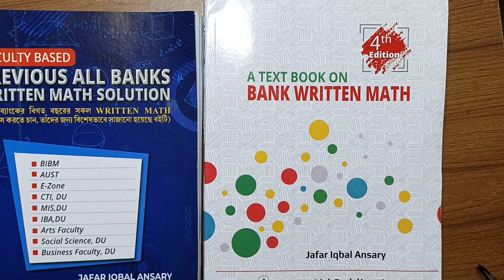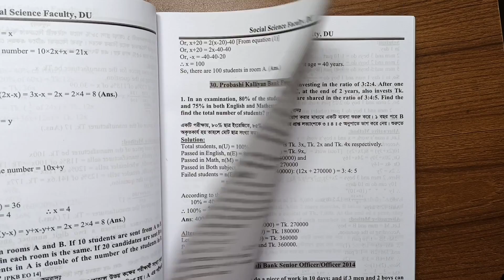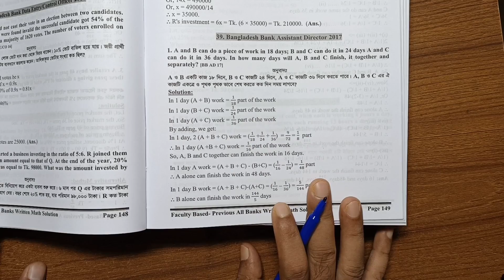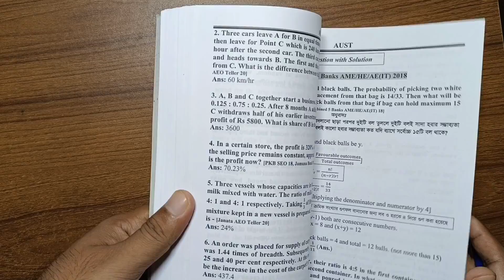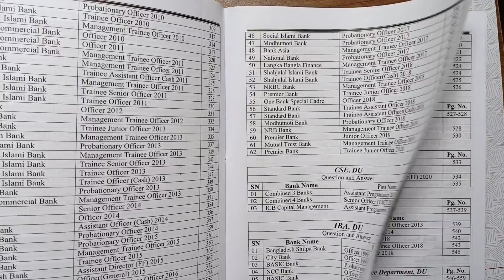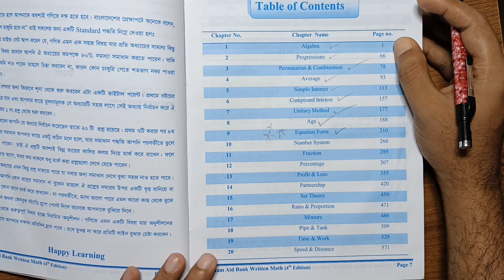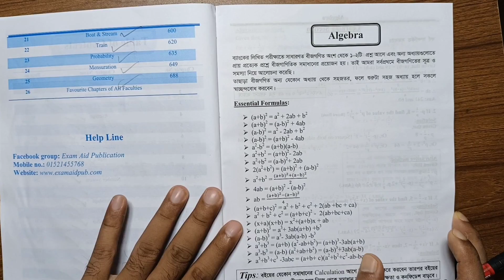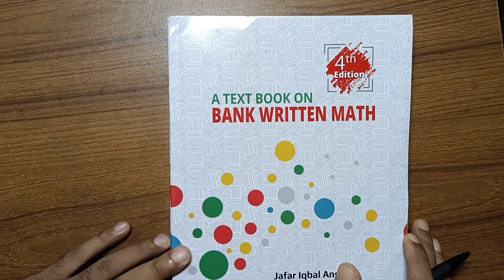রিটেন ম্যাথ কিভাবে কমন পাবেন?? নিঞ্জা টেকনিক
প্রাইমারি শিক্ষক নিয়োগ কোর্স মাত্র ৩৫০ টাকা

E-learningschoolbd.com